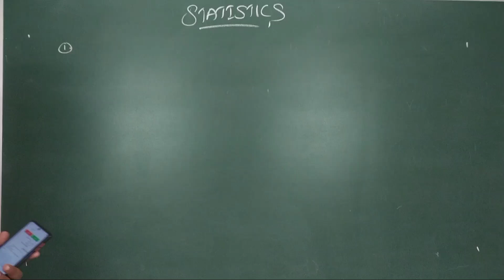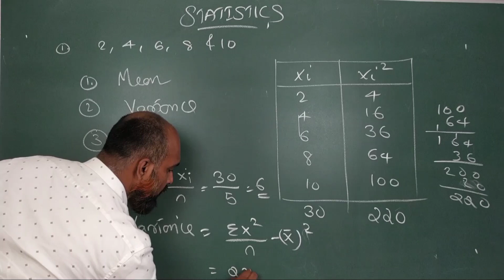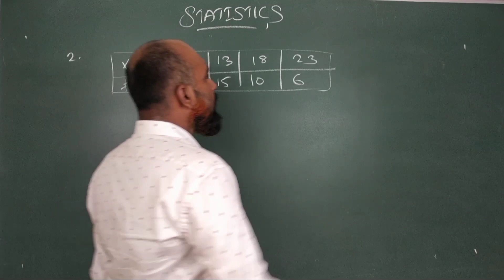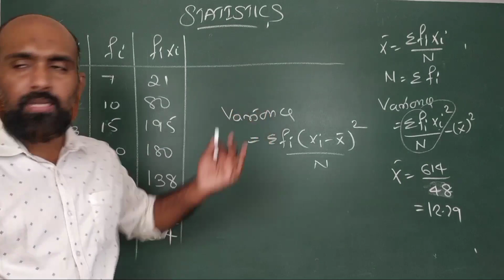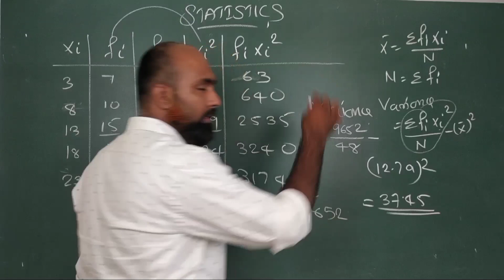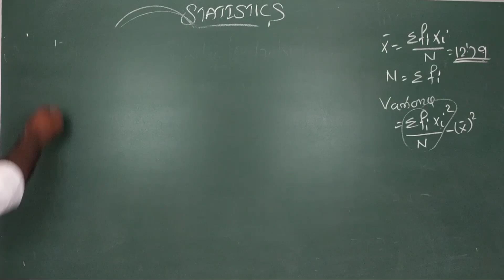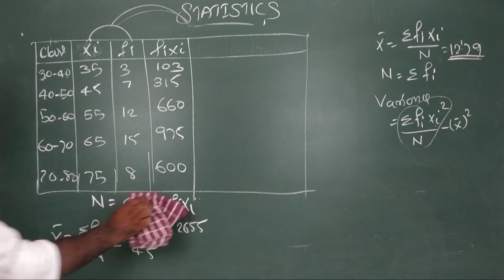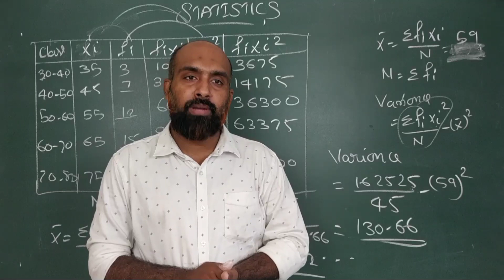Statistics focus area